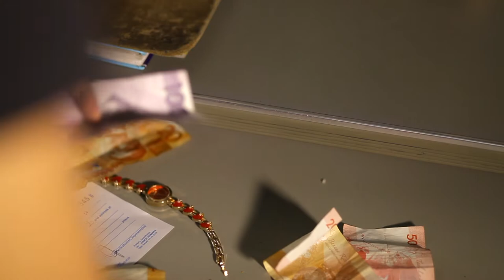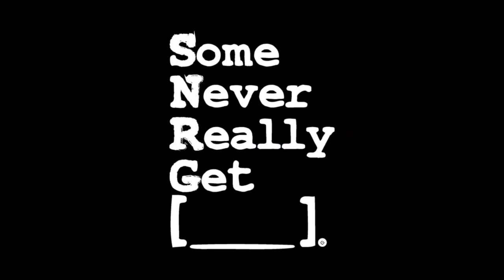S.N.R.G. - Sometime featuring Marcus Davis Jr. (Official Music Video)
Download or stream "Sometime" from our album Never/Home on your favorite music platform.